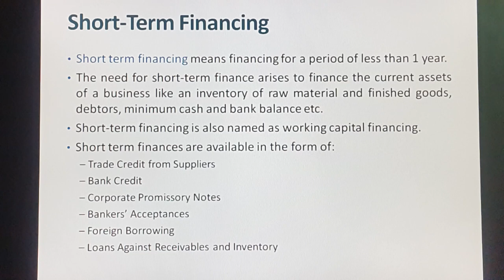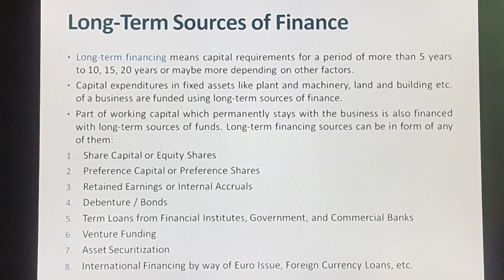Sources of Finance | Difference Between Short Term and Long Term Finance (Urdu/Hindi)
Complete and clear explanation about sources of finance and the difference between short term and long term finance by knowledge topper with suitable examples.